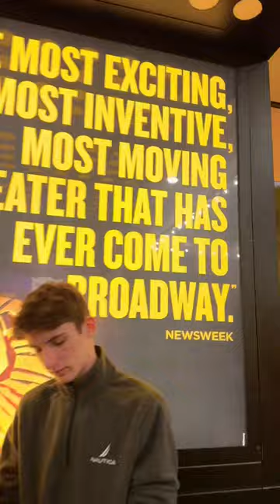The Lion King Broadway Show